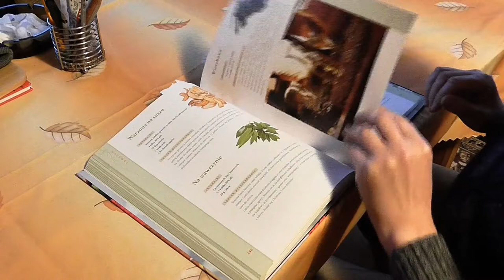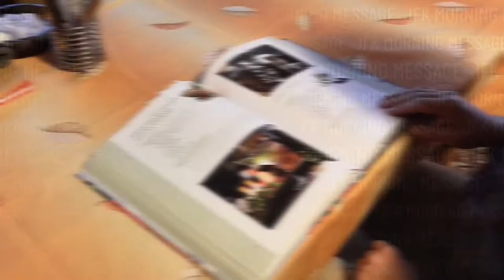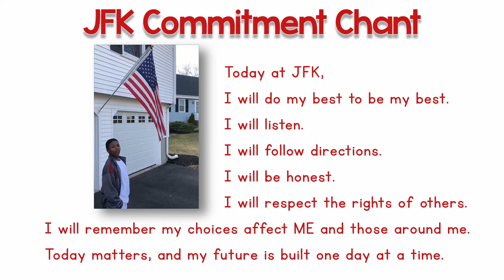JFK Morning Message 4/23/2020